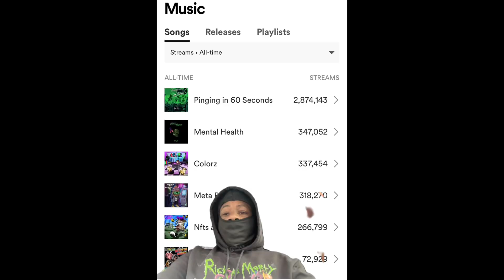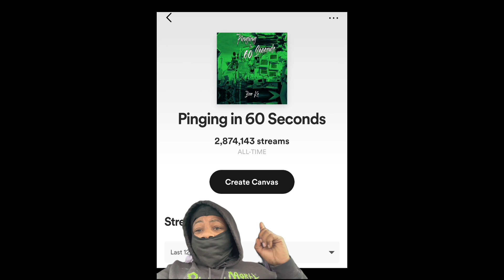Kodak Black Speaks Says Without Money He’s Lonely Nobody Wanna Hang ⁉️ Gunna W/ Free Thug Shirt ‼️